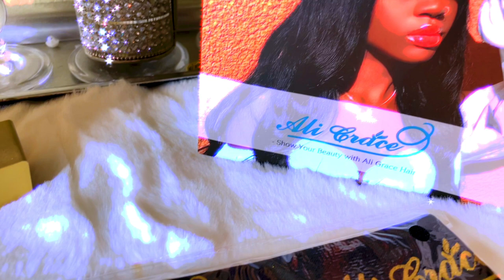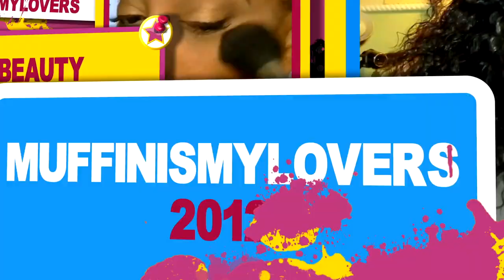This IS 48 Grown Woman Vibes Matching Wig With My OUTFIT OF THE DAY CLASSY CASUAL VIBE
Grown Woman Vibes Matching My Wig With My OUTFIT OF THE DAY CLASSY CASUAL VIBES
AliGraceHair Official Store ➤

•Hair Info: Straight Lace Front Wig 20inch 180%

WRITE OR SEND US LOVE GIFTS TO:
Muffinismylovers

SOME OF MY FAVORITE SITES